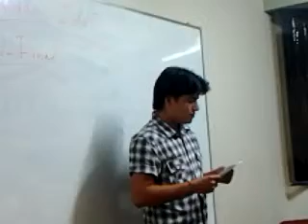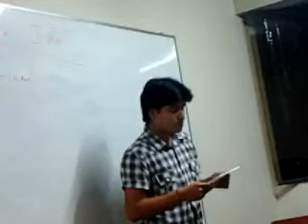James Abel is singing "Creep"